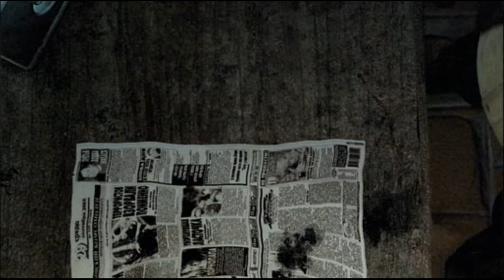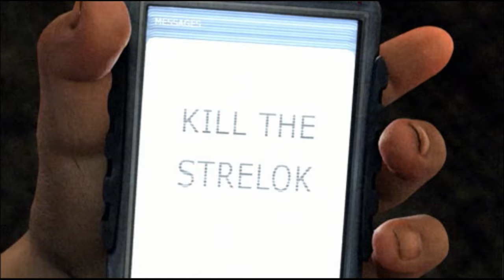[S T A L K E R Shadow of Chernobyl] First look and Part 1 gameplay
Hey guys, i've wanted to play this game for a while, along with a HS best friend also wanting me to play this for a while, Im generally not good with horror type games but I figure it will be entertaining for you guys to hear me scream and cry like little girl. Maybe not this episode but i know things will get sp00ky later on.